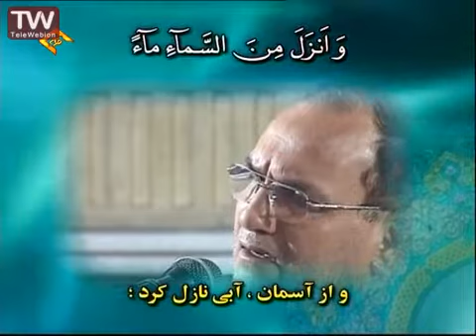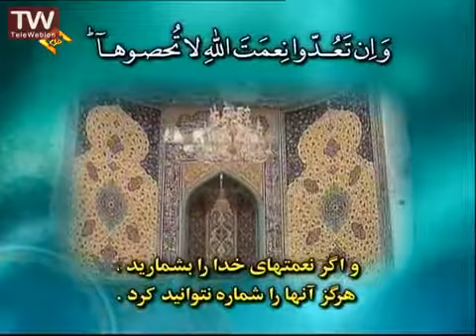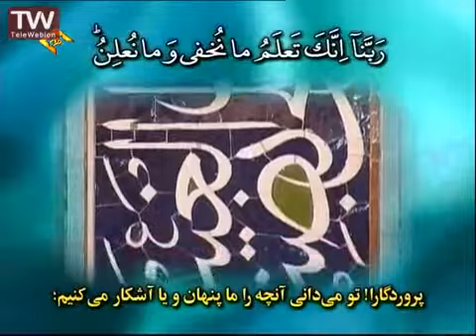قرائت مجلسی قرآن سوره ابراهیم +متن و ترجمه -احمد نعینع Quran reciting with text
تلاوت مجلسی قرآن سوره ابراهیم آیات ۳۲ تا ۴۱ با متن و ترجمه فارسی توسط قاری : احمد احمد نعینع
Quran reciting, Reciter : Ahmad Ahmad Naenaa . لیست پخش های قرآن: